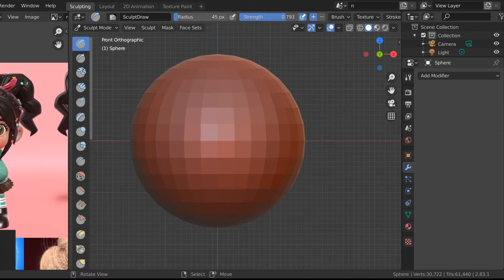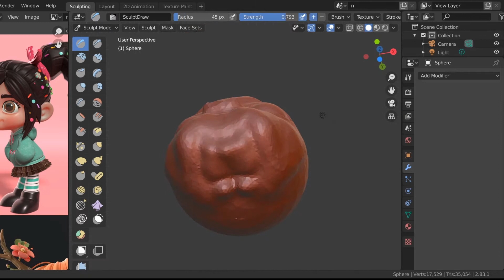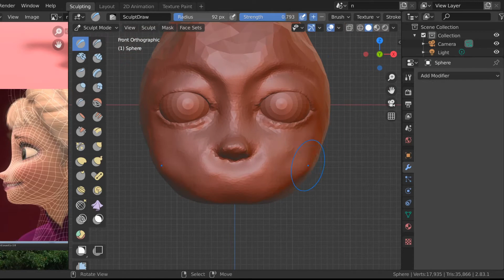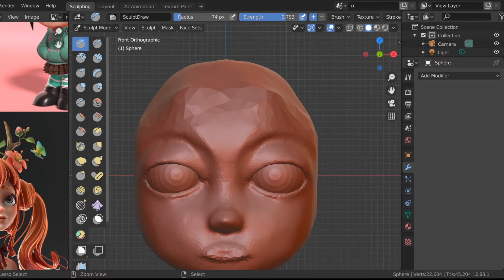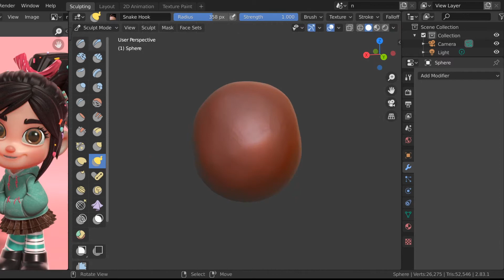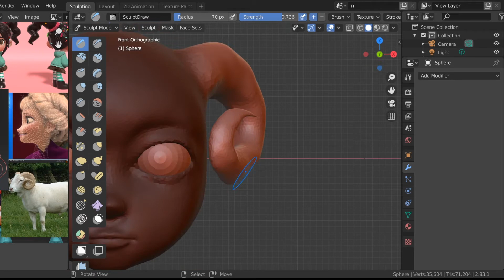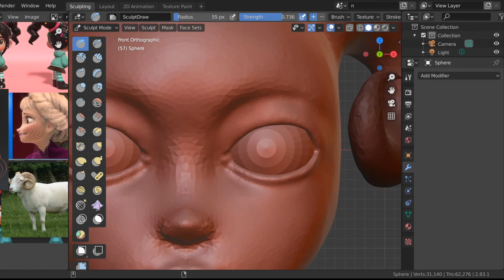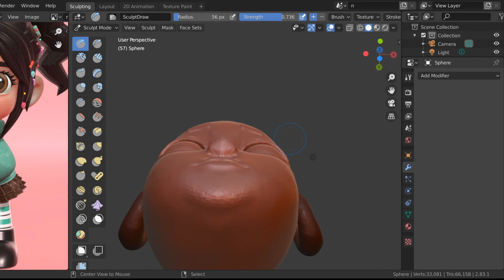Sheep Girl (PART 1 - Sculpting Face) | 3D Modelling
Hi everyone. Please enjoy my learning process on sculpting a model using Blender 2.8. I named this "Sheep Girl". She is a young lady with sheep appearance and her job is a Cook :)

Don't hesitate on giving your inputs on my sculpting process, or my content that I shared in this channel. (Every comments and suggestion is really an honour for me!)